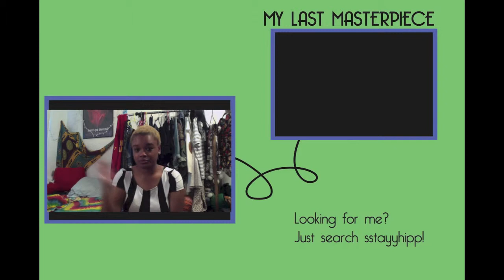JUNE FAVORITES!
Very first favorites video.
Constant cameos from Marco.

07.11.13